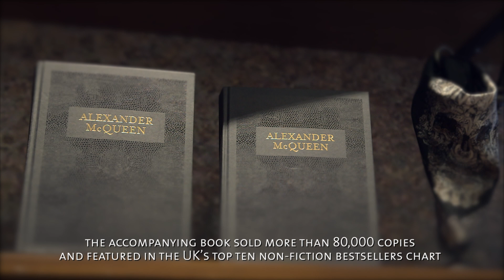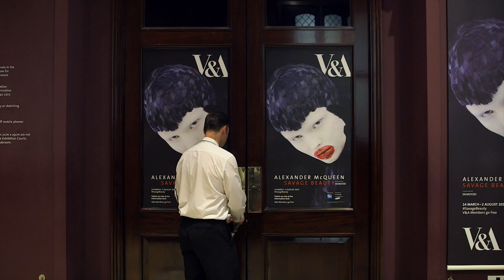2016 Thea Awards — Part 09: Alexander McQueen: Savage Beauty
Craig Hanna & Roberta Perry present the Thea Award for Outstanding Achievement — Museum Exhibit to Alexander McQueen: Savage Beauty, Victoria and Albert Museum (London, UK).  Accepted by Kate Bethune.  April 2, 2016.  Video production by Worldbuildr, Inc.